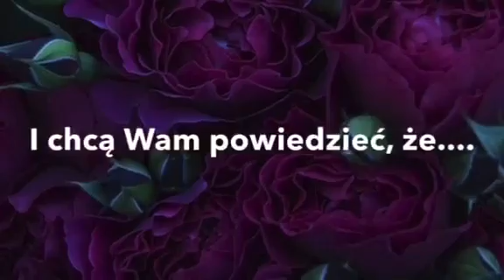Życzenia dla Maturzystów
Już za... trzy dni maturaaaa! 👨‍🎓👩‍🎓
Pamiętajcie, żeby przyjść w poniedziałek
od godz. 8.10, aby na spokojnie przejść przez wszystkie procedury przed egzaminem. 😊
Przynieście ze sobą czarny długopis, dowód tożsamości, maseczkę lub przyłbicę, a na egzaminy koniecznie... całą wiedzę jaką macie! ❤ 🧠📚📖
Przeczytajcie dokładnie wszystkie informacje na  stronie szkoły! 💻
Trzymamy za Was kciuki!!! ❤️ 😍 🥰